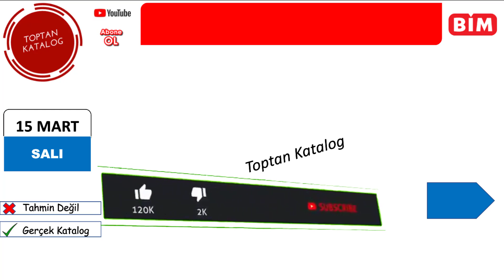BİM 15 MART 2021 l BİM BU HAFTA l BİM 15 MART l BİM BU SALI l BİM AKTÜEL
Herkese Merhaba Arkadaşlar Bugün Sizlerle BİM 15 MART Kataloğunu İnceledik İyi Seyirler.

Merhaba Toptan Katalog Kanalında Neredeyse Tüm Marketlerin Haftalık Veya Aylık Olarak Gerçek Kataloglarını Paylaşmaktayız.